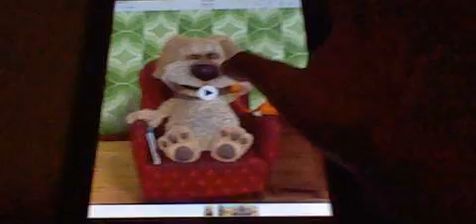Talking ben phone playing the koopa dance meme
he never hear this meme